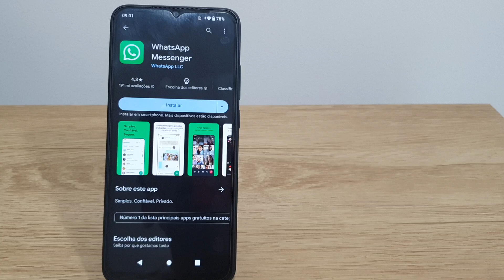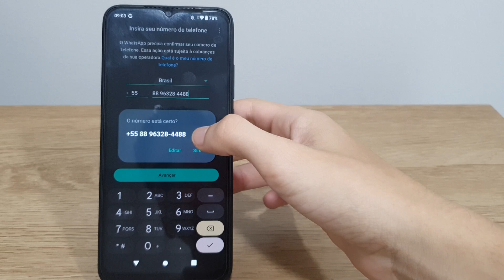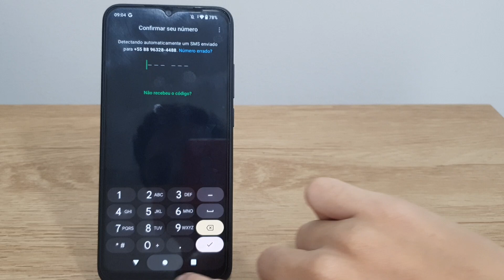Como baixar e instalar o aplicativo do Whatsapp no Redmi A2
Fala pessoal!! Nesse video estarei mostrando uma forma de Como baixar e instalar o aplicativo do Whatsapp no Redmi A2.